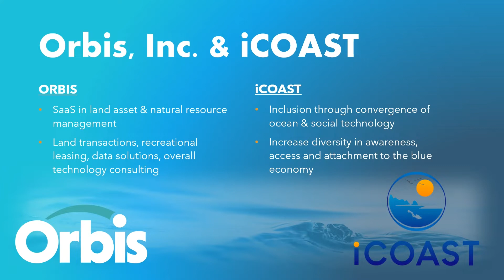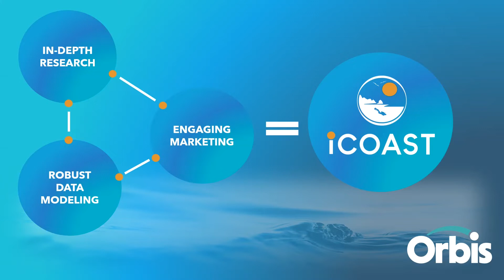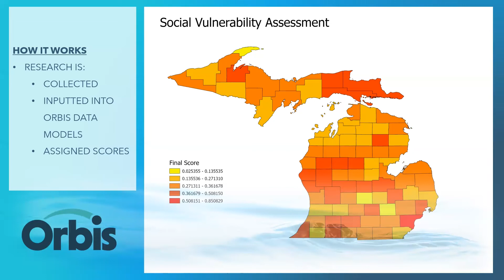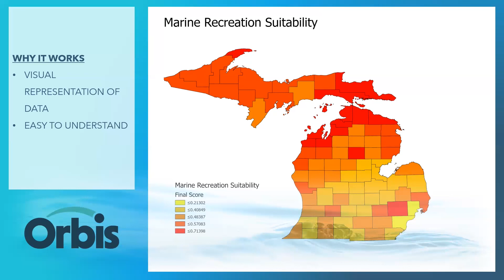Track E: iCOAST // Phase 1 Demo Video 3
The NSF Convergence Accelerator, aligned to the Directorate for Technology, Innovation and Partnerships (TIP), builds upon NSF's investment in basic research and discovery to accelerate solutions toward societal and economic impact.  Convergence Accelerator multidisciplinary teams use convergence research fundamentals and innovation processes to stimulate innovative idea sharing and development of sustainable solutions.

Funded by the NSF Convergence Accelerator, the iCOAST project is aligned to the program’s 2021 Cohort and Track E: Networked Blue Economy.

About iCOAST
iCOAST elevates the voices and needs of underserved communities and provides a portfolio of resources, empowering those communities to strengthen their connection to the Blue Economy. To achieve this, the team examines complex relationships between people and the Blue Economy through analyses of social, economic, and environmental data.